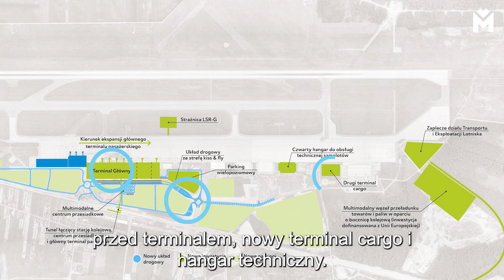Katowice Airport rozwija skrzydła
Mega ambitne plany Katowice Airport ❗️📈✈️
💥 Nowy terminal pasażerski połączony ze stacją kolejową,
💥 nowy układ drogowy i strefa kiss & fly,
💥 multimodalne centrum przesiadkowe